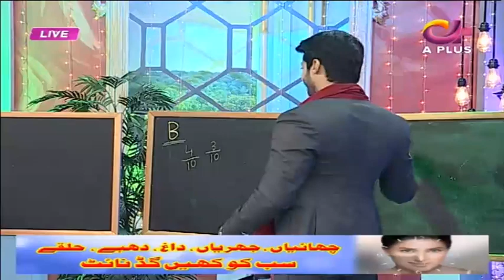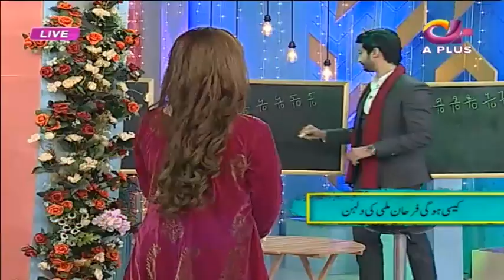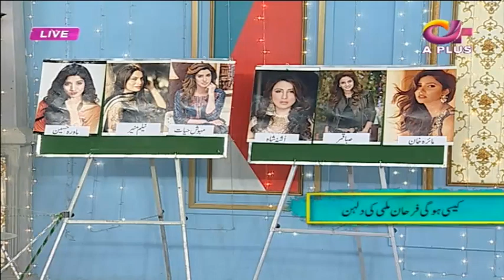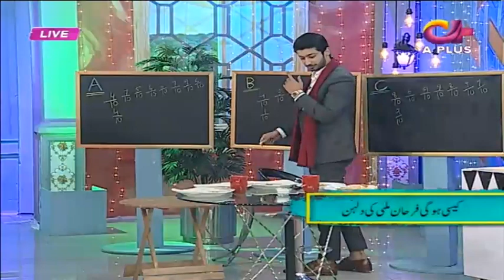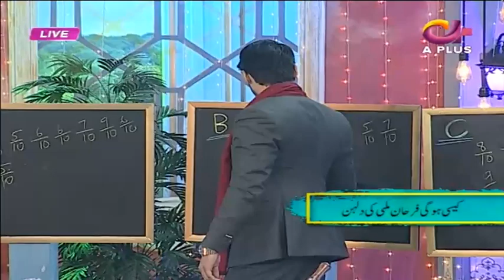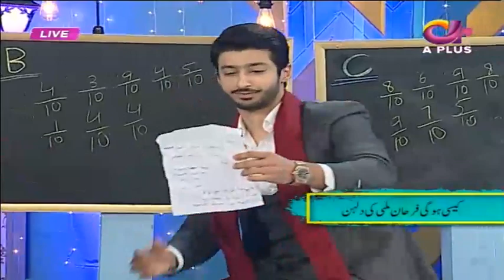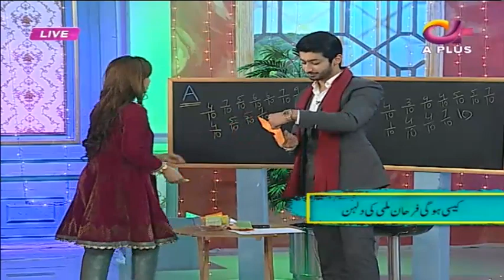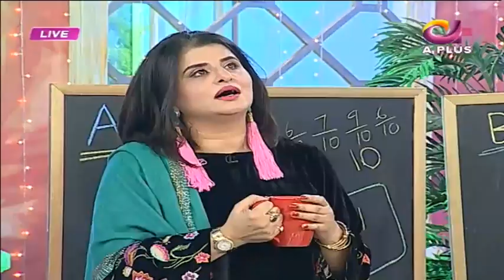Ek Nayee Subah With Farah - 2 January 2018 | APlus